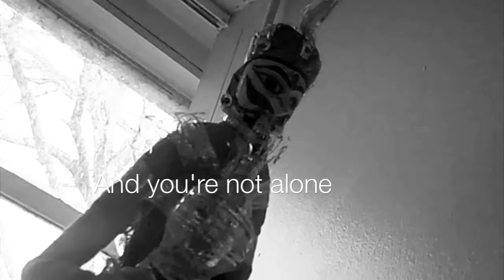Horror Film Trailer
Made for a school project.